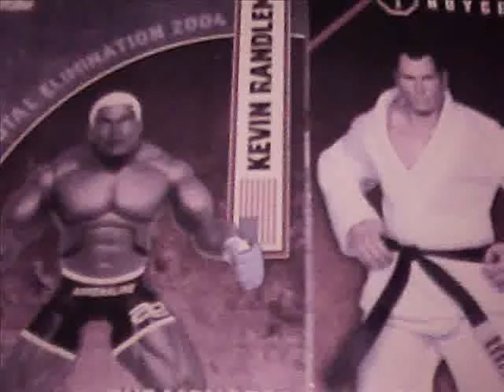Stop Motion UFC Test: Gracie VS Randleman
I haven't uploaded anything in a while because i'm writing my first live-action movie, which will be on when it's done filming. enjoy this short fight!